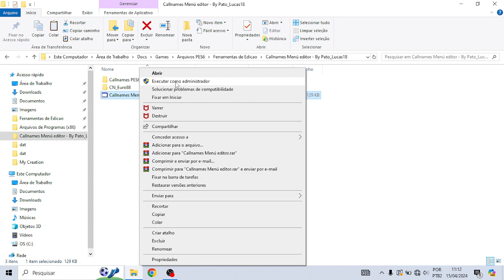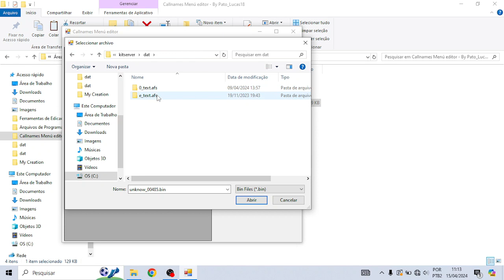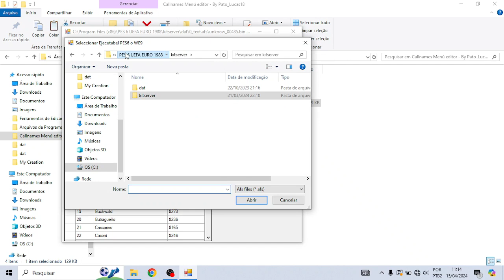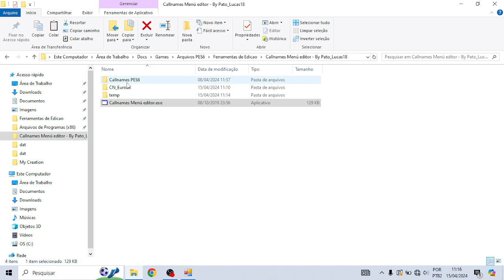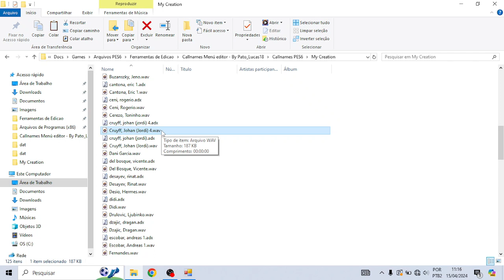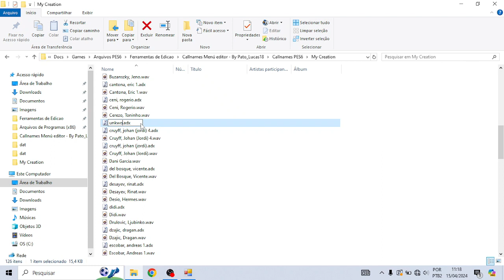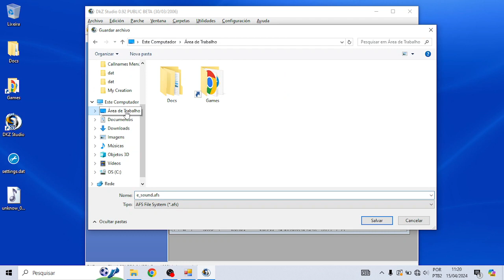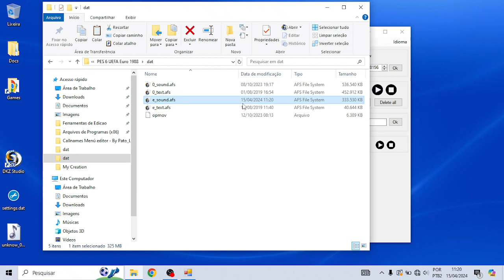🤯COMO COLOCAR CALLNAMES NO PES6! PASSO A PASSO 🎮 BZERO 😮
✅ RUMO AOS 3K (PES 6 Patch UEFA EURO 88 - Faltam Renan Velho E Guilherme baterem a meta para a gente liberar 😉)
✅ RUMO AOS 4K (PES 6 Patch Vanguarda)